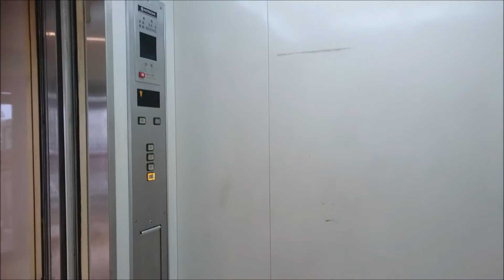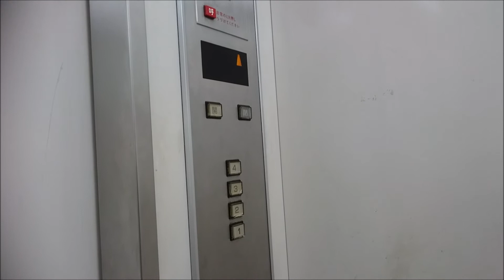日立エレベーター ショッピングセンターノア_イオンノア店 1・2号機 Part2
ショッピングセンターノア_イオンノア店の1・2号機エレベーター(その２)です。

It is a Hitachi Elevator of SHOPPING CENTER NOA_AEON NOA STORE,Noda City,Chiba Pref in Japan.

千葉県野田市あるショッピングセンターで、核テナントはイオンノア店となっています。東武野田線(東武アーバンパークライン)の野田市駅と愛宕駅の間にあり、ノア(NOA)と言う名称も、野田市(NOdashi)と愛宕(Atago)が由来との事。また、ノア内には「もりのゆうえんち」と言う名の遊園地もあります。
エレベーターは日立製で、アストロ・クオリティ80系のオーダー型だが、ノアは1989年オープンとの事で、この頃だとオーダー型はクオリティ80Ⅱ・プリード世代に移行済みなので、当時在庫処分として設置されたと思われます。
この動画のは1・2号機で、3・4号機と内装は同じだが、乗り場のインジ一体の呼びボタンはそれぞれ個別の物となっています。

メーカー：日立
機種：アストロ・クオリティ80世代オーダー型乗用エレベーター
駆動方式：ロープ式
運転形式：群管理運転
設置台数：2基
音声案内：×
車椅子操作盤：○(2号機のみ)
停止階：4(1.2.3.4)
定員：24名
積載：1600kg
設置年：1989年(平成元年)
撮影地：千葉県野田市　ショッピングセンターノア_イオンノア店

Manufacturer:Hitachi
Drive system:Rope type
Mode of operation:Group management operation
Number of installed:2
Announce:×
Wheelchair control panel:○(No,2 only)
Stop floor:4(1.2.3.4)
Capacity:24
Loading:1600kg
Installation year:1989